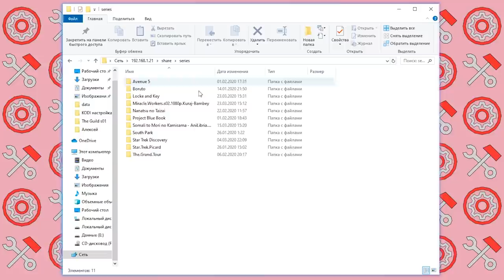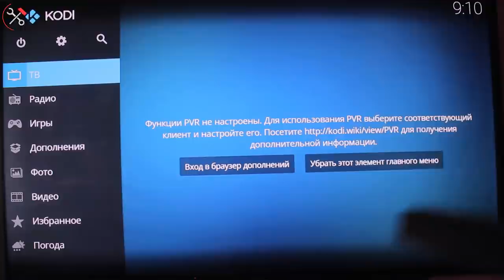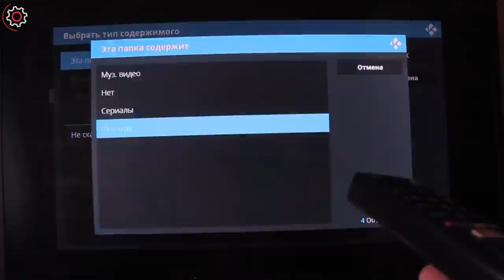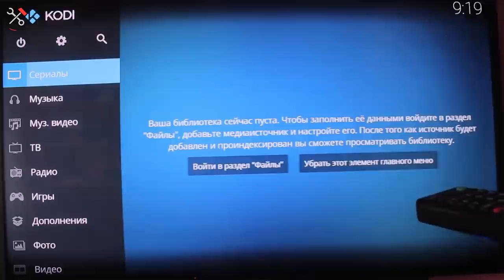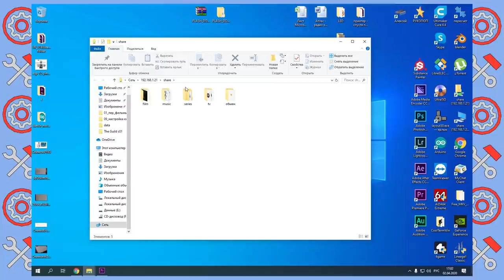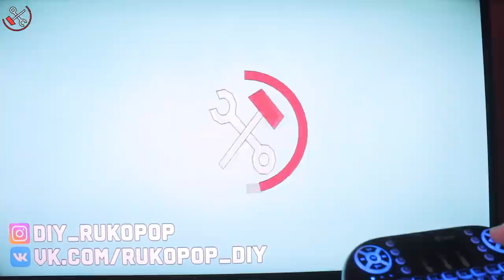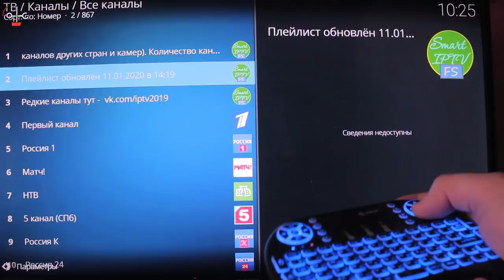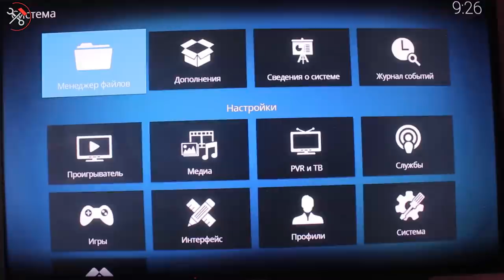МЕДИА СЕРВЕР - своими руками (raspberry pi + kodi) ПРОДОЛЖЕНИЕ ИСТОРИИ (Часть 2-2)